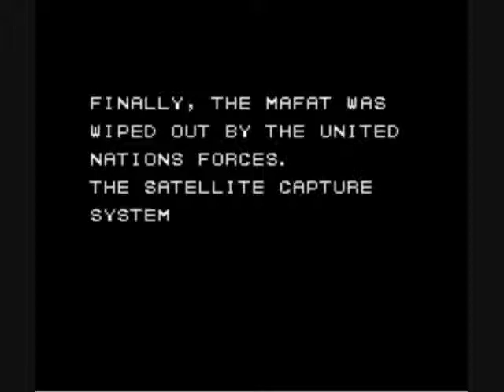Let's Play Golgo 13 Mafat Conspiracy 08: Merry Christmas to all, with two obvious exceptions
"A man's head explodes in gore in a public place.  Merry Christmas everyone."